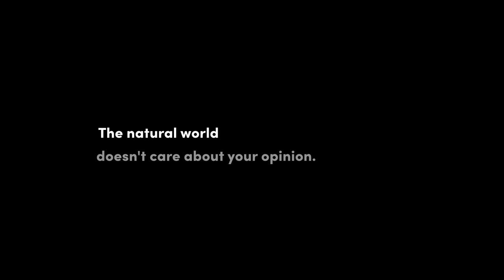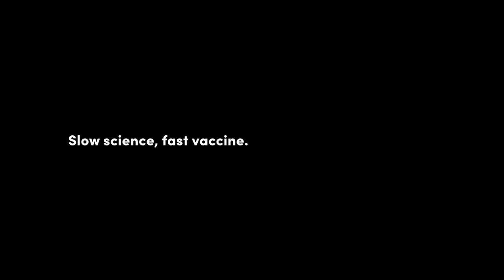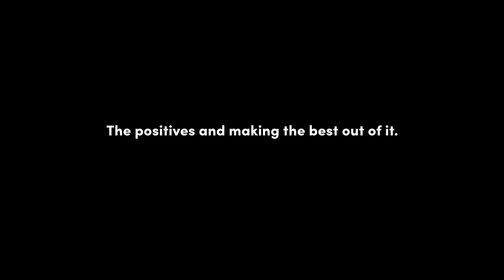COVID-19: What have we learnt? Finalists’ perspectives – SA Science Excellence and Innovation Awards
In this special COVID-19 film, the 2020 SA Science Excellence and Innovation Awards finalists discuss the complex realities of a pandemic response and what the COVID-19 experience has taught us.